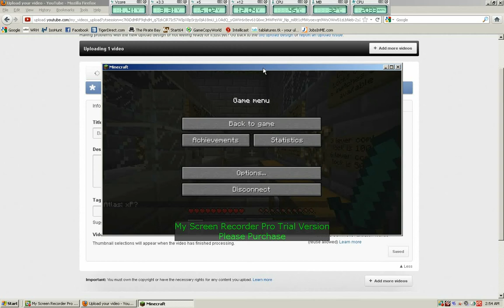Elevators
Bank vault elevator system on Anembra Minecraft